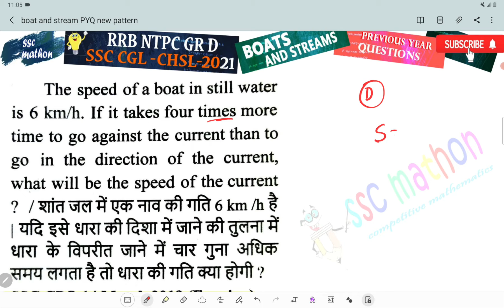the speed of a boat in still water is 6 km / HR if it takes four times more time to go against the